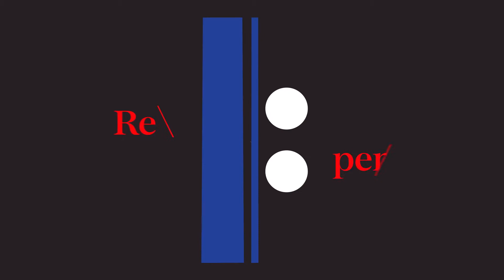15. Rio Cello (2009) _ Espaço SESC (Tributo a VillaLobos - 50 anos sem o Mestre)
David Chew, cello / Edna d´Oliveira, soprano / Caio Cesar, violão / Gerald Robbins, piano / Luis Gustavo Torres, piano